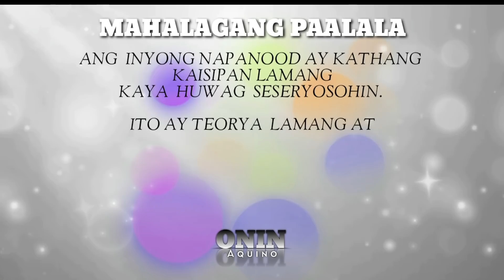Episode 1466 Ngbabalik'Story Telling | Fan Made | Teorya